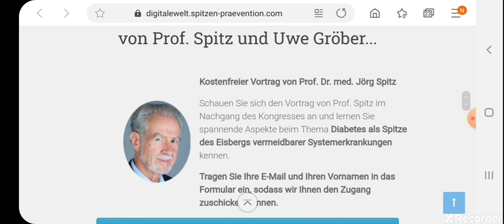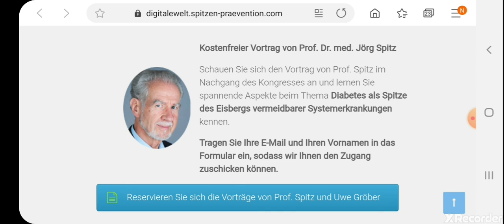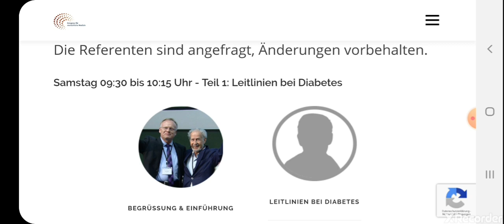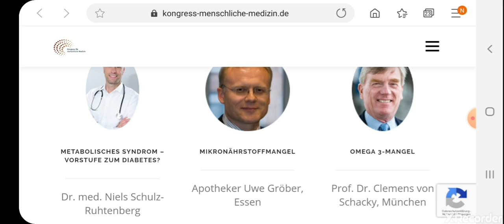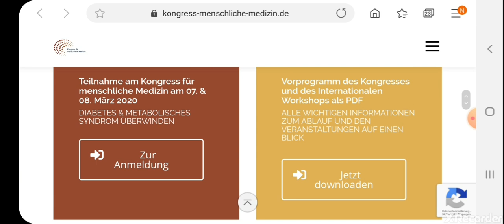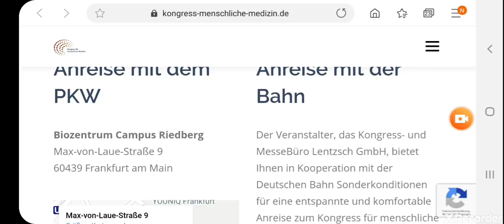Prof. Spitz und Uwe Gröbern laden Euch ein!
☼ Gesundheitsprodukte von "Lebenskraftpur" mit bester Qualität und Güte:
(ich verlose ab jetzt regelmäßig Bücher, an alle, die über diesen Link bestellen und mir die Bestellnummer schicken)

► viele weitere Gesundheits- und Ernährungsinfos, die ich auf YouTube nicht anspreche gibt's auf meinem Instagram-Kanal

► Einkaufen über Amazon

(absolute Empfehlung mit wissenschaftlichen Vorträgen zu allen Themen der Gesundheit von Autoimmunerkrankungen über Krebs bis hin zur Schwangerschaft)

NEU!!! ☼ Schmerztherapie nach Liebscher&Bracht

(Geschenkgutscheincode bei Echt Vital: pourdoc)

👍🏽Kauft ihr bei "Lebenskraftpur", "Topfruits" oder "Echt Vital" über diese Links könnt ihr mich unterstützen. Die Produkte sind gut kontrolliert, ohne Zusätze und in Deutschland aus besten Rohstoffen produziert. Zudem sind viele Produkte auch schon von mir selbst geprüft.

Ich bin Teilnehmer des Partnerprogramms von Amazon EU, das bedeutet wenn ihr ausgehend auf eine Empfehlung von mir, also durch das Klicken des Links zu Amazon gelangt, bekomme ich eine Werbekostenerstattung. Ihr zahlt natürlich nicht mehr, sondern den gleichen Preis, wie als würdet ihr von woanders auf die Amazon Seite gelangen. Dadurch könnt ihr dieses Projekt zur gesundheitlichen Aufklärung unterstützen und ich kann mehr Zeit darin investieren.

Einkaufen über Amazon
🤓Mein Lieblingsbuch
Das Buch von Prof. Dr. Jörg Spitz
Das Buch von Dr. Raimund von Helden
Vitamin D3 Tropfen
Omega 3 Öl von Norsan
Omega 3 + Astaxanthin
Vitamin D Weichkapseln
Vitamin K2 Empfehlung
Vitamin K2 Tropfen

Die Informationen in diesen Videos können und sollen selbstverständlich keinen Arzt ersetzen. Medizinische Laien sollten nicht versuchen, jede auftretende oder bestehende Erkrankung selbst zu diagnostizieren und zu heilen.

Sie stellen keine Empfehlung oder Bewerbung der beschriebenen oder erwähnten diagnostischen Methoden, Behandlungen oder Arzneimittel dar. Die Videos erheben weder einen Anspruch auf Vollständigkeit noch kann die Aktualität, Richtigkeit und Ausgewogenheit der dargebotenen Information garantiert werden. Das Video ersetzt keinesfalls die fachliche Beratung durch einen Arzt oder Apotheker und darf nicht als Grundlage zur eigenständigen Diagnose und Beginn, Änderung oder Beendigung einer Behandlung von Krankheiten ve